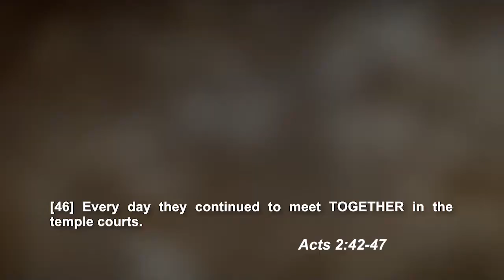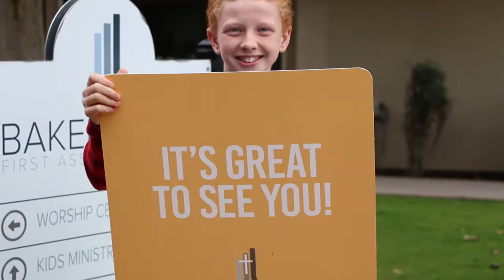Bakersfield First Assembly - Better Together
Pastor James Lair shares the vision of the church for 2019